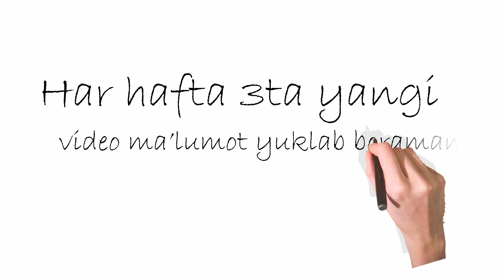Inson tanasiga oid 5 muhim faktlar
Bugun men sizga o'z tanangiz haqida bilmagan 5 ta faktni taqdim etaman. Kasal bo'lganimizda nega isitma borligini bilasizmi? Nega biz faqat ba'zi tushlarni eslaymiz? Va nima uchun odamlarda Sepkillar mavjud? Bu hali hammasi emas!